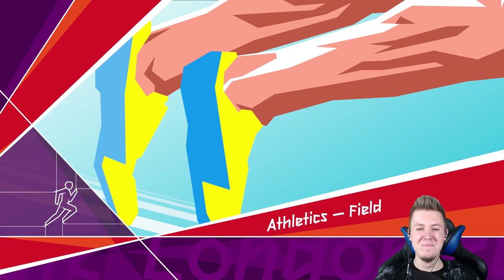BRĄZ TO ZŁOTO CHALLENGE! • London 2012 (w/ Ekipa)